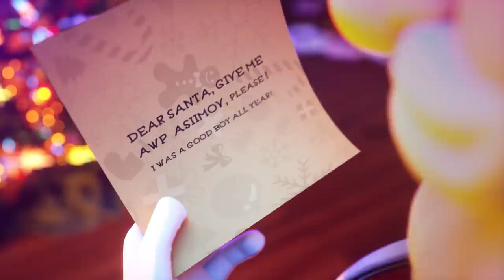MI PEOR PESADILLA, TE ODIO